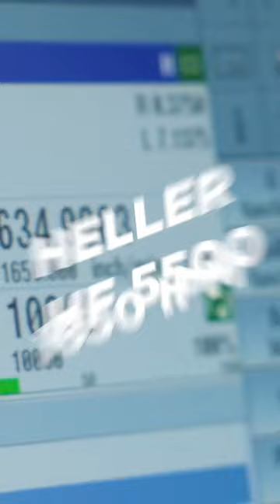Plowing Through Metal at 1650 IPM🫣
Machinist Blasts through Metal at Blazing Speeds, Creating an EV Gear Housing